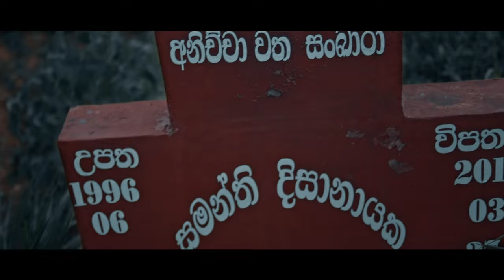තාදී Tele Drama| Trailer 01 | Shanudrie Priyasad